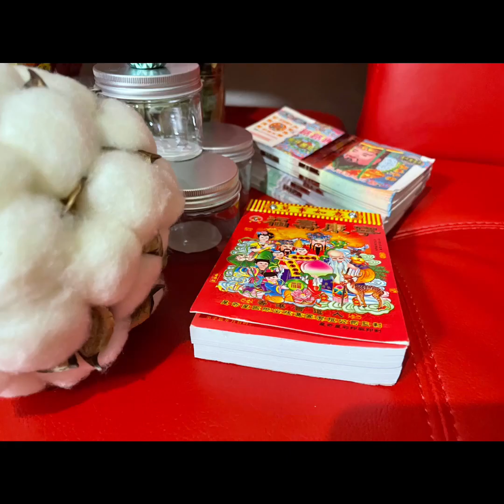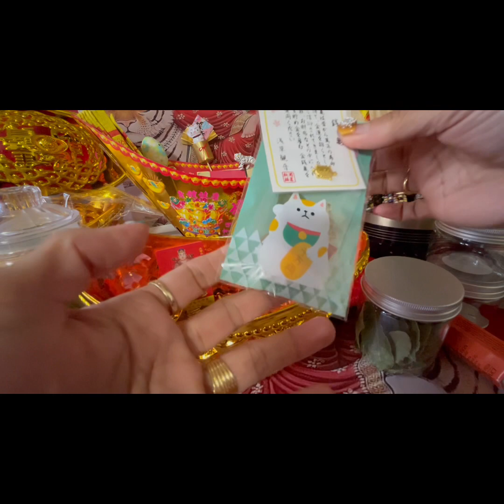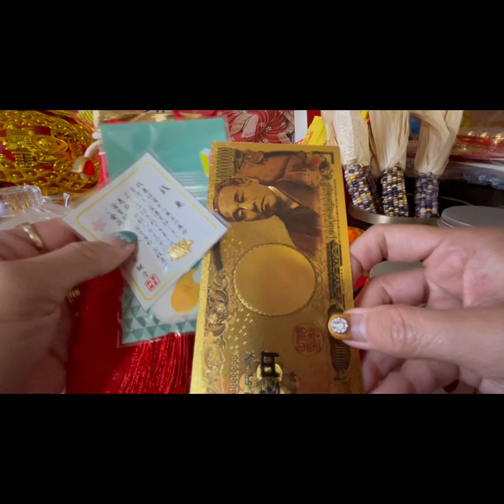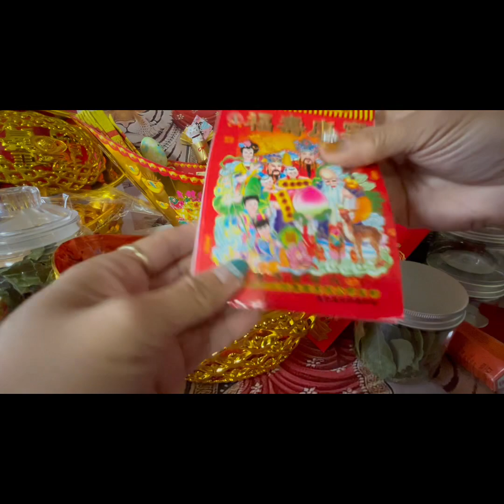2022 prosperity Basket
FOR 2022 PREPAIRING PROSPERITY BASKET TO THE COMING NEW YEAR